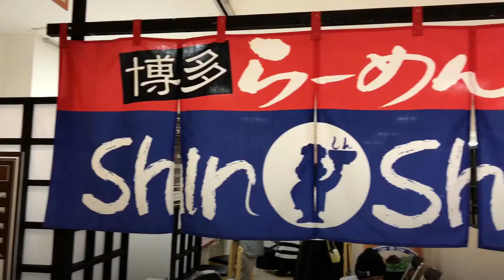【福岡物産展】2017.4.19‹博多らーめんShin Shin›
福岡ならではの博多ラーメンや明太子、もつ鍋など人気の名物グルメが一堂に。
【福岡物産展】
2017年4月19日(水)→24日(月)

福岡市天神にある‹博多らーめんShin Shin›は、誰もが飲み干してしまうスープとシンプルな細い麺が魅力。屋台が生んだ一杯をイートインで召し上がれ！